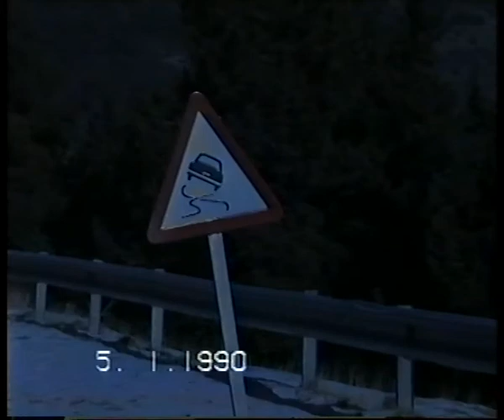1990 Escapada a jugar amb la neu